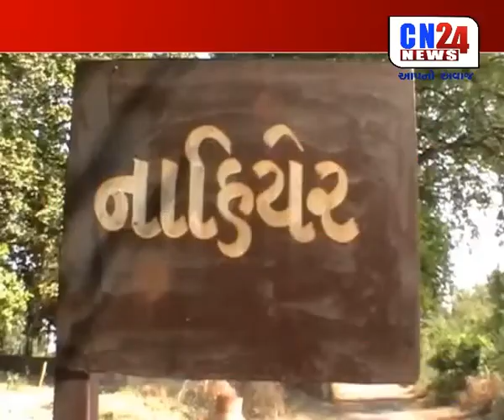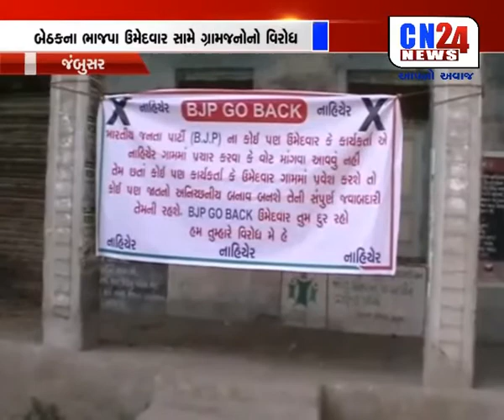JAMBUSAR : BETHAK NA BJP UMEDVAAR SAAME GRAAMJANO NO VIRODH